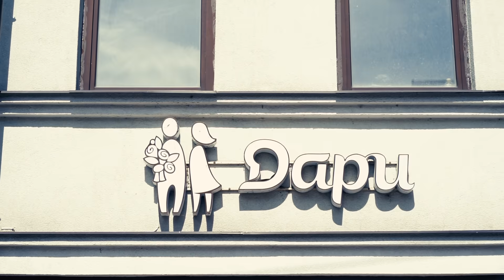Цветочный Бизнес. Бизнес акселератор. Куда Инвестировать? Капитал. Как выбирают проекты Инвесторы?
Инвестировать в цветочный бизнес? Да или нет?
Наш бизнес-акселератор в действии!  Сегодня мы анализируем нового претендента на инвестиции - цветочный салон "Дари".
Смотрите выпуск, делитесь мнением- стоит ли участвовать? Хотя цена вопроса всего 600 тысяч рублей.